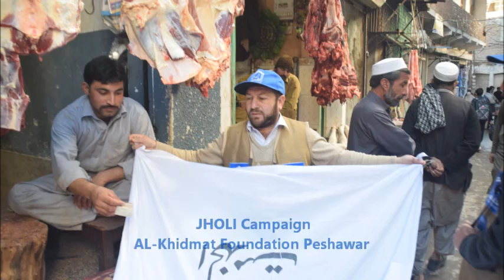Day Two JHOli Campaign Alkhidmat Peshawar 2017